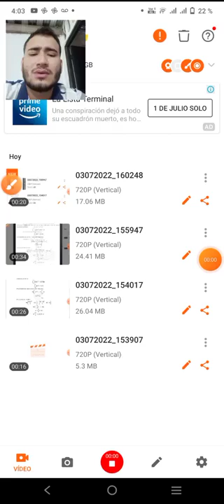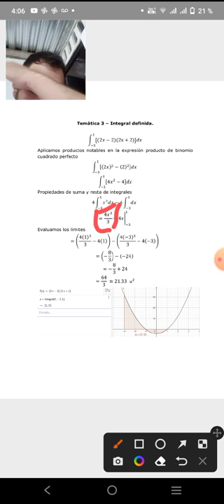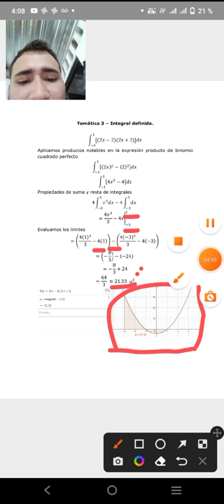Ejercicio Cálculo integral 2 tarea. Diego Agudelo Ortiz